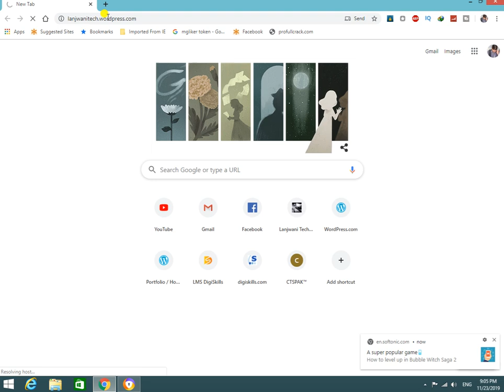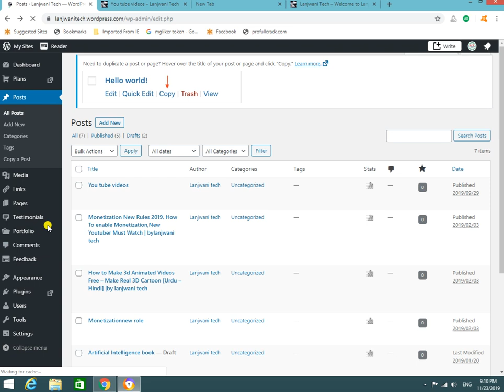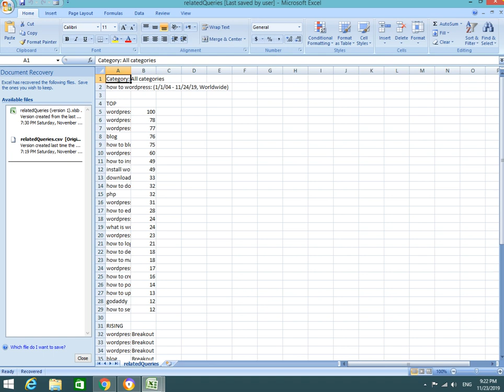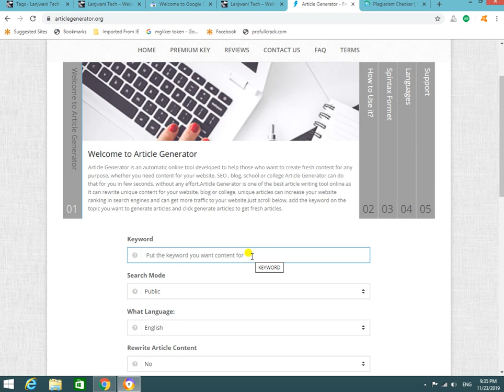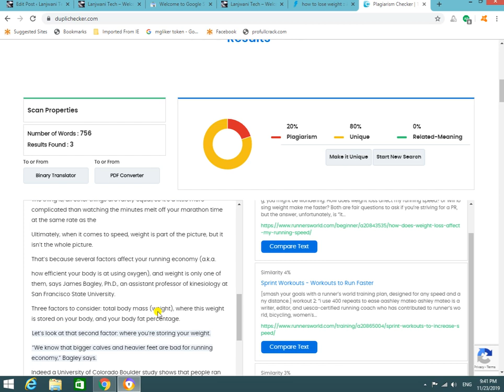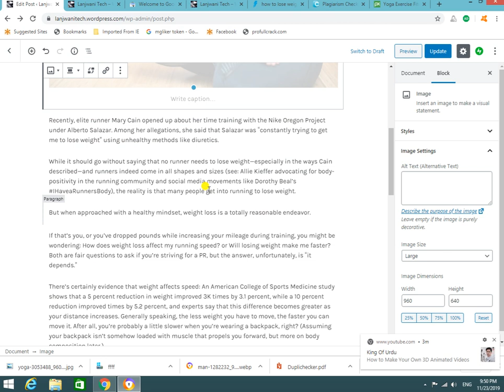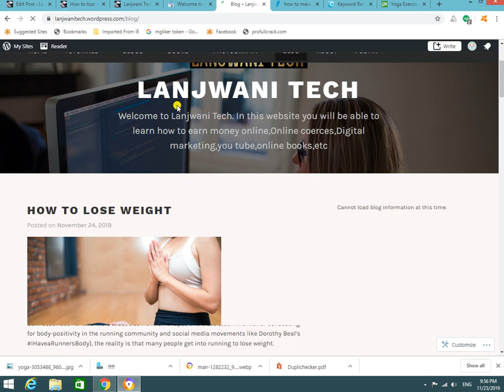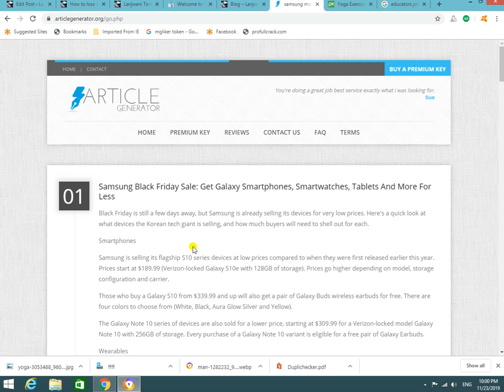Word press Complete Course Urdu/Hindi part 2 |@ Lanjwani Tech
Word press Complete course in urdu word press How to make website
Wordpress Training in Urdu and Hindi by FAYAZ AHMAD LANJWA

Wordpress is the most popular Content Management System in the world. 75 million websites are running on Wordpress. It is free to install and upgrade. There are thousands of Wordpress plugins and themes with easy to use interface.

Wordpress is open source that means any body can use it either personally or commercially with out any cost. Any newbie with a little knowledge can use it, create a blog or a website.

There is a on going demand of Wordpress Freelancers on Fiverr, Upwork and other Freelancing Websites.